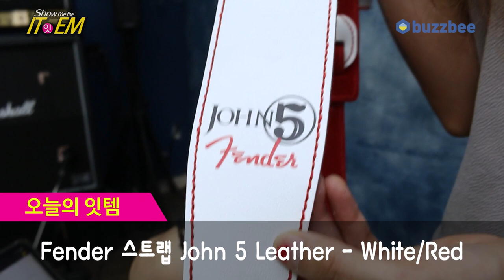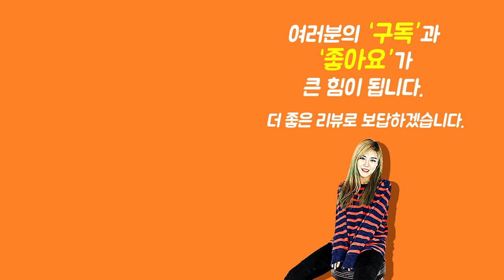[ Show me the ITEM 1099회] Fender 스트랩 John 5 Leather - White/Red